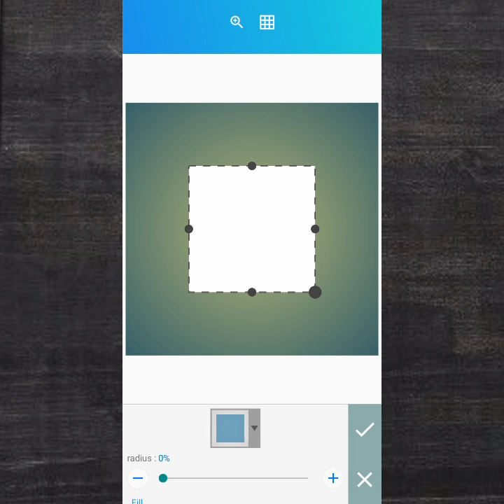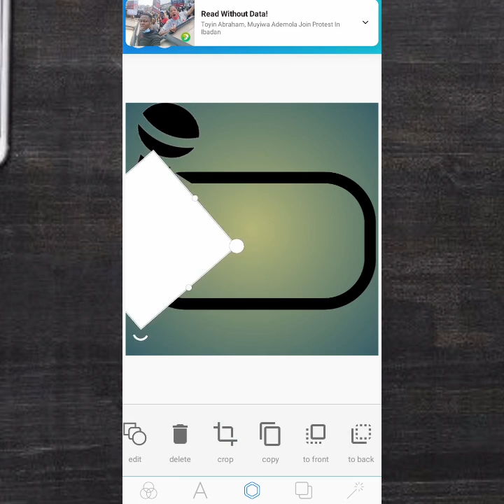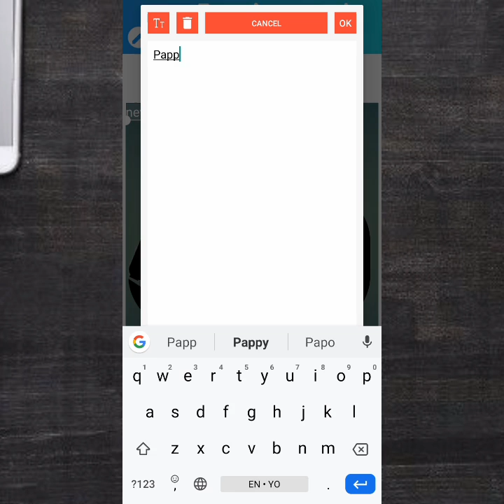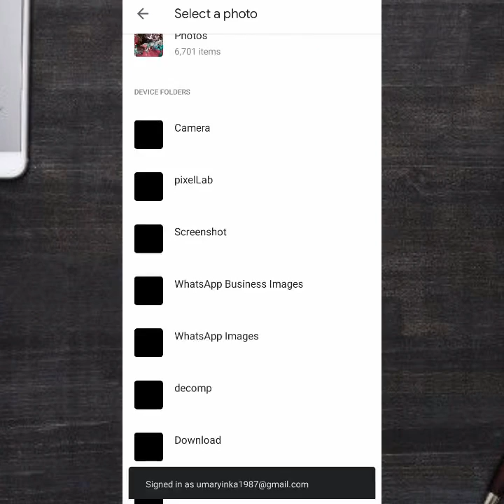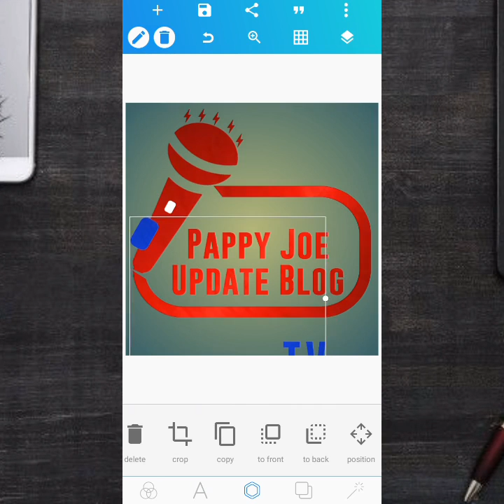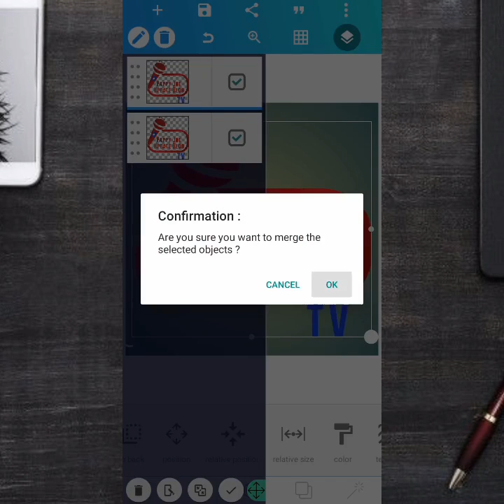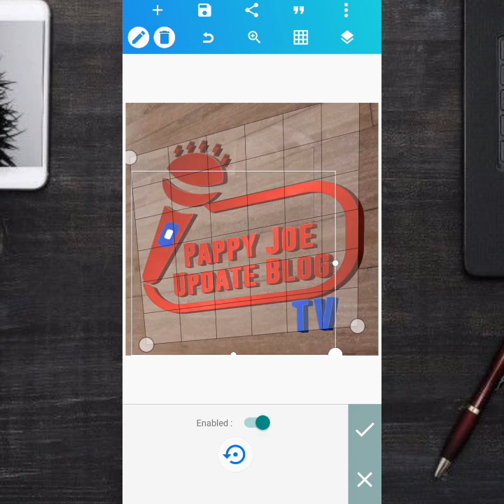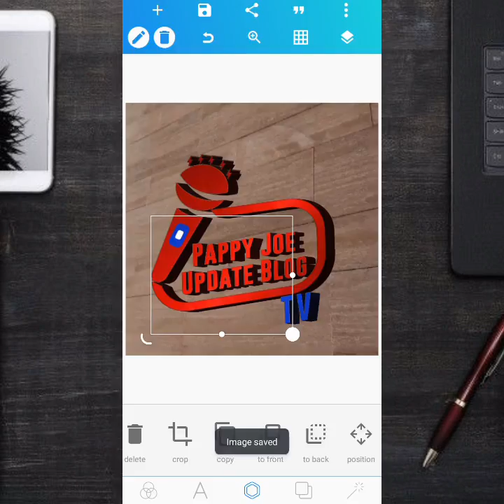Mock up logo design on Android pixelLab | Pixellab Tutorial | Diko Graphic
On this video i will show you step by step on how to design a professional  logo mock up on Android  pixelLab

RESOURCES USED